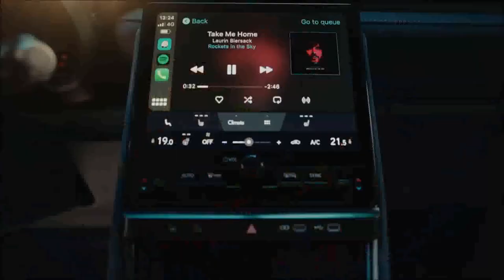Lexus LBX SUV